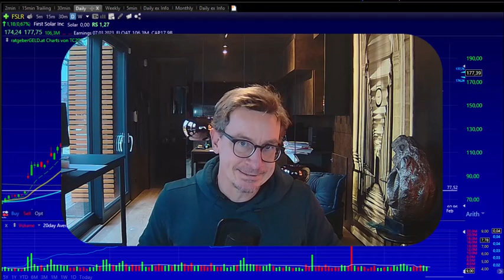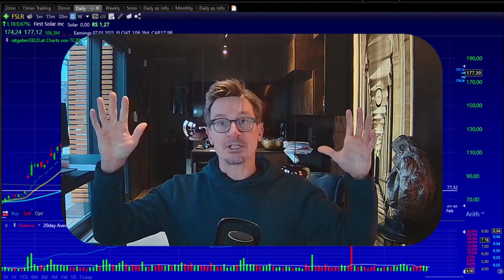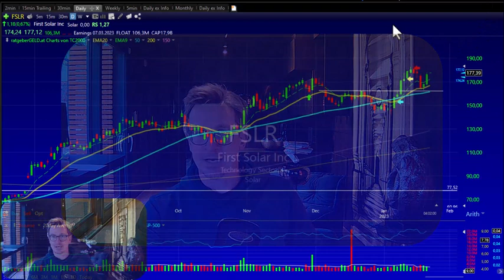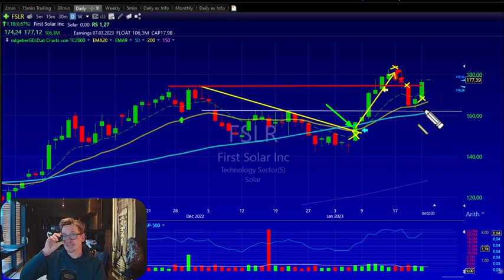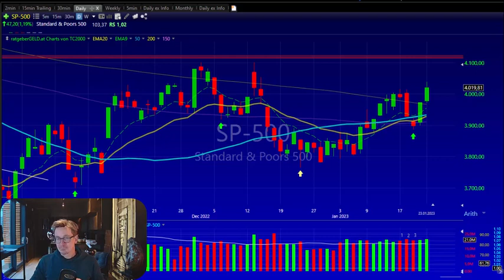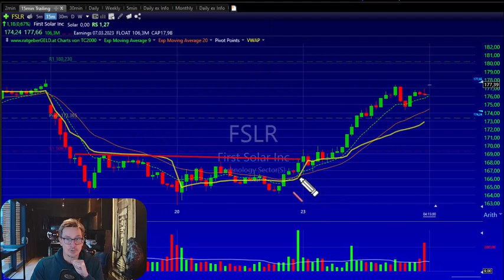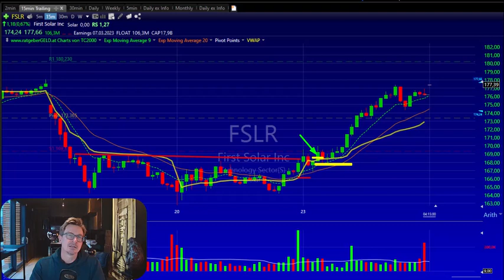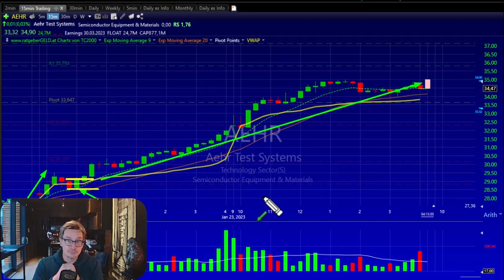Diese Tradingstrategie wird dein Tradingleben nachhaltig verändern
Gewinne in First Solar von +20% in 7 Tagen oder in AEHR Test Systems von +20% in nur 2 Tagen und das ohne Hebel oder sonstigem Quatsch. Diese Tradingstrategie hat mein Tradingleben nachhaltig verändert und in unserer Community ratgeberGELD traden wir diese nahezu täglich.

Im heutigen Marktbericht besprechen wir die aktuelle Lage des S&P und DAX inkl. zahlreicher Rohstoffe wie Gold, Silber, Öl und auch die Lage des aktuellen Portfolios von